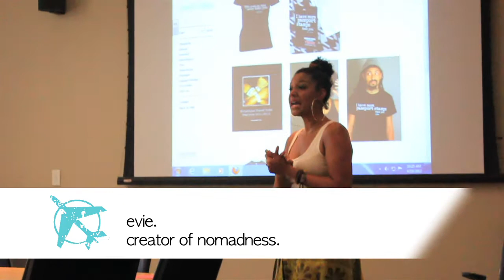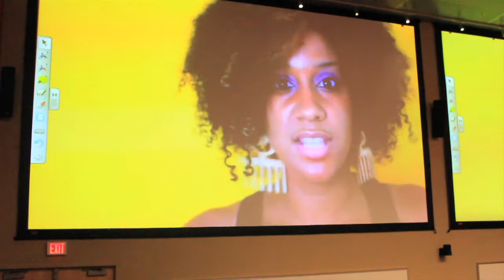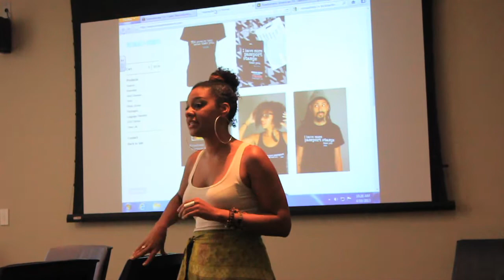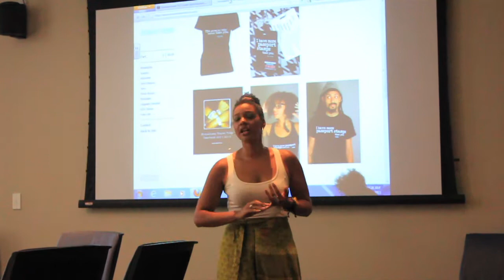BEHIND THE TRIBE RV TOUR 2013: 'Presentations and Conversations' Ep. 4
The Nomadness RV Tour stops in on North Carolina A&T for the HBCU tour. It's a full day, with Evie conducting three presentations for students. Get a glimpse into the history of the Tribe starting and what it's like being a creative entering the world of business. Also, listening to current students, you gain a perspective on how their own travel has impacted their lives, learning that travel is not exclusive to the affluent. There are ways!